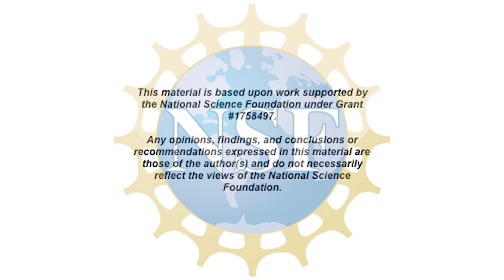Water Quality Across Grade Levels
Submitted to the Stem for All event.